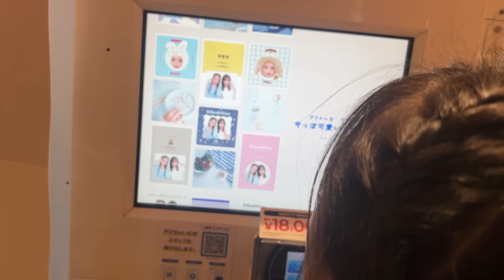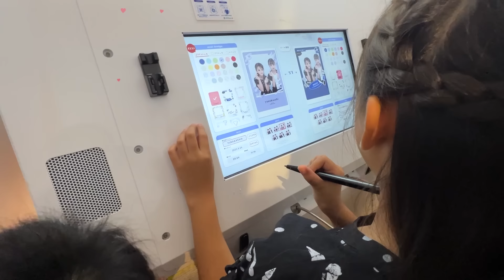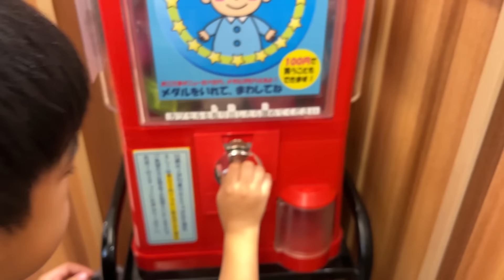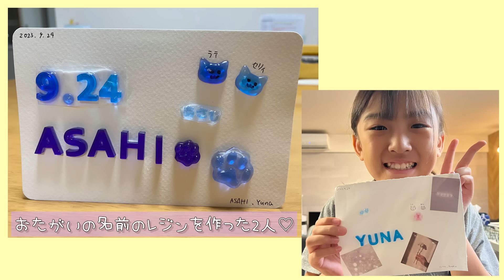★Vlog★あちゃぴ保育園時代のおともだちとプリクラ＆レジン♪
保育園時代に仲良しだったお友達。卒園してからも毎年会っていて、
今回も1年ぶりにあそぶことができました♪
プリクラ撮ったり、一緒にレジン作ったり、お互い少しづつお姉ちゃんに
なっているけど仲良くあそんでる姿にホッコリしました♪

かんな→kan.youtube
ママ　→kan_aki_channel